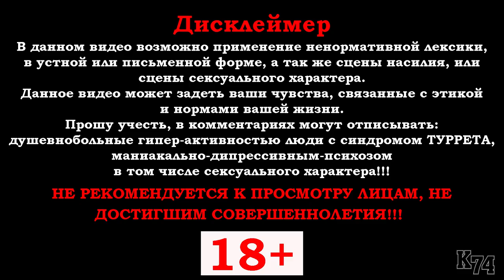Drug Dealer Simulator ► СКОРО НА КАНАЛЕ KARABASH74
►►►Если у вас есть желание помочь в развитие канала, вы можете оказать помощь